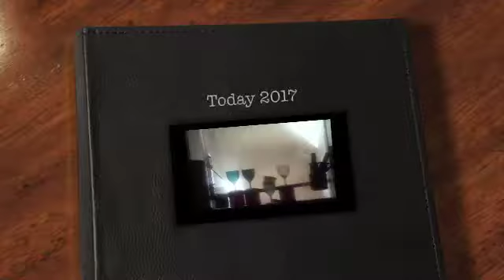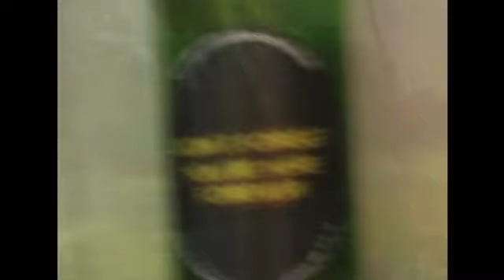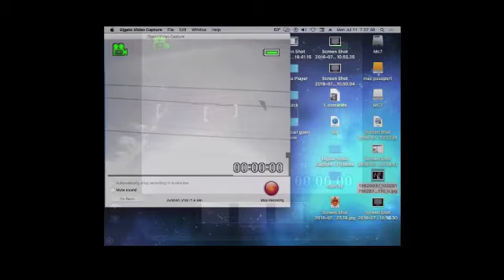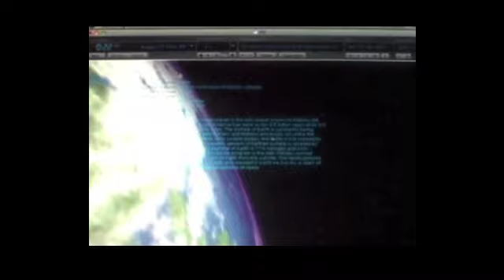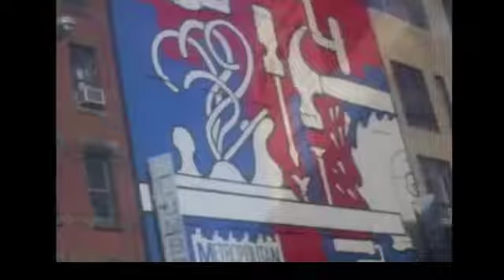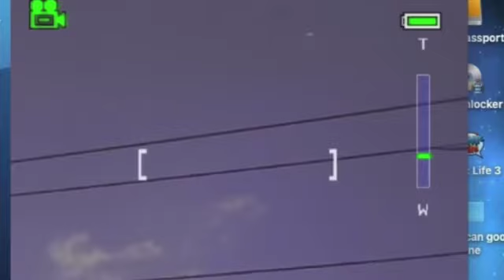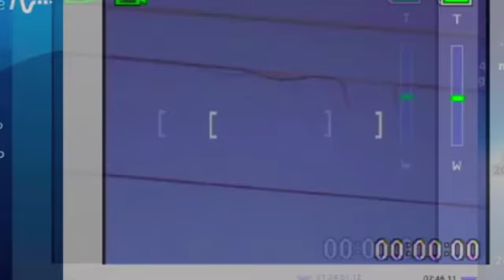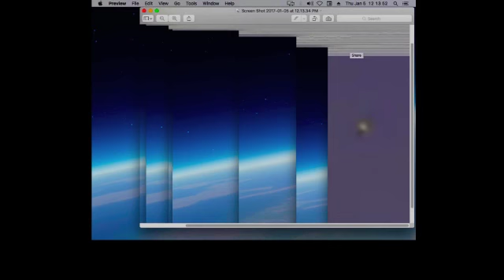ToDay 2017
Slide Show of some photos from 2016 back to 1981with Audio track by Me My Magic Guitar tuned to "Samba Pa Ti"  "Just Happy To Dance With You" "I Can See Clearly Now" "True Love" 'Moon Dance" "It Had To Be You" "Who Can I Turn To" "What Now My Love" "Here Comes The Sun" "Time In A Bottle" "Venus"  'The Lion Sleeps Tonight"  'My Cherie Amor" 'Under The Boardwalk"  "Dream Dream Dream" and many others to be listed